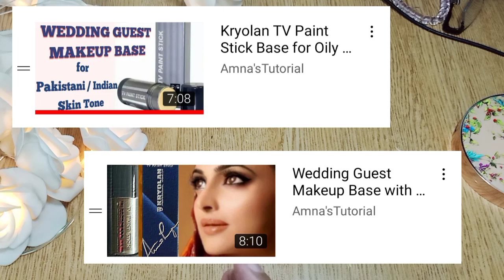How to Apply Kryolan TV Paint Stick for DRY SKIN || Step by Step Makeup Base Mixing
kryolan base ko kaise apply Karin
kryolan TV Paint Stick for DRY SKIN
how to apply Kryolan TV Paint Stick
how to turn  tv paint into foundation
kryolan base makeup for beginners
kryolan tv paint stick shade ivory
kryolan tv paint stick review
kryolan base mixing
base mixing for dry skin
customize base mixing
how to avoid cakey base for Asian skin